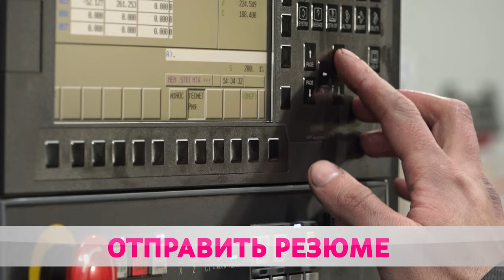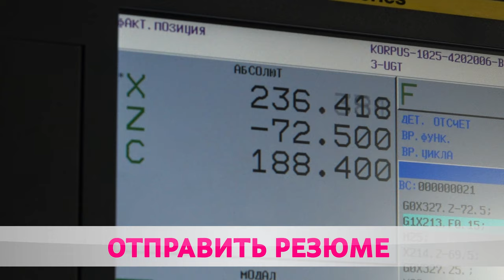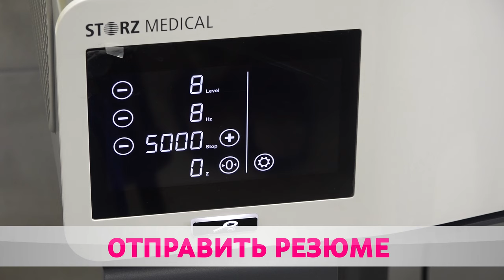Для работы нет плохой погоды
Организации в поисках опытных сотрудников.